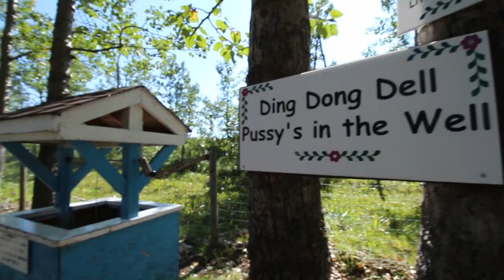I found the WEIRDEST Flamingo's!!! | Vlog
Come along for the ride with us to Butterfield Acres for Jake's Birthday! We find some pretty odd things along the way...

DJI Ronin SC